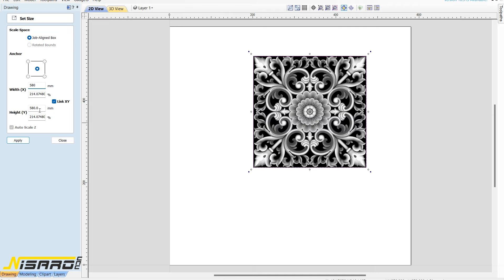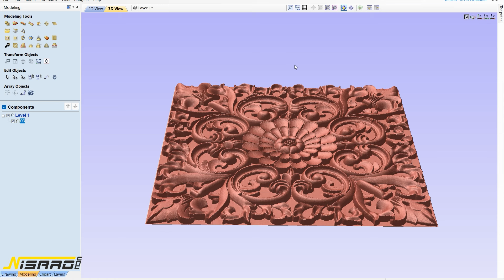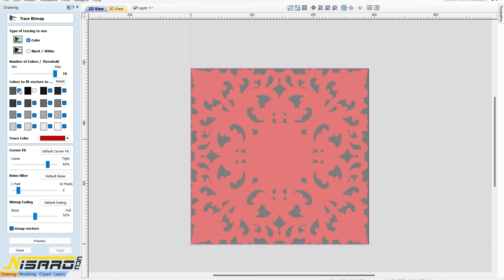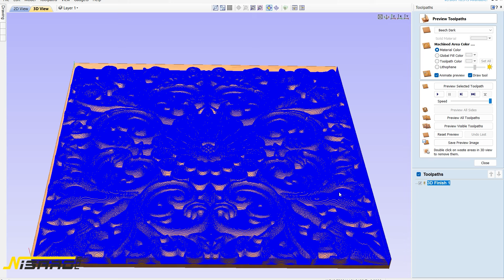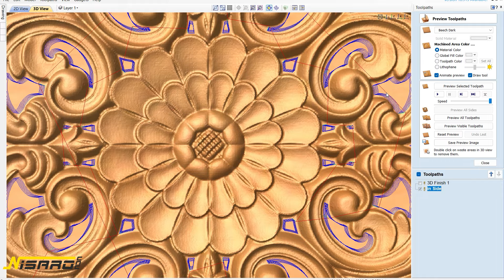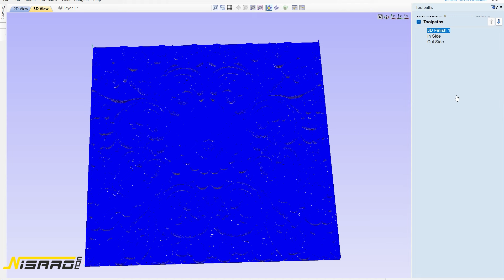CNC Router Flower Carved Jali Cutting by X Shaper CNC Router // Aspire STL 3D machining tutorial